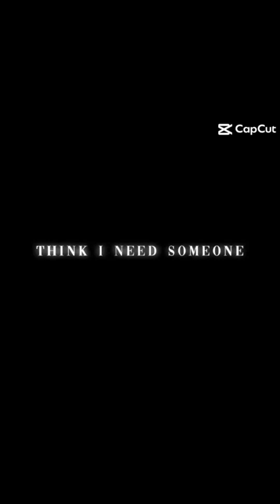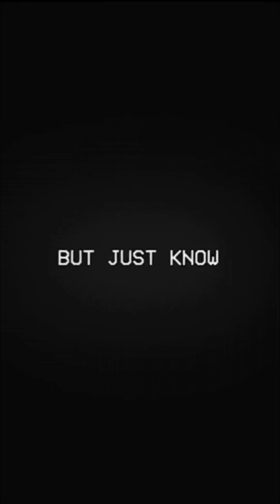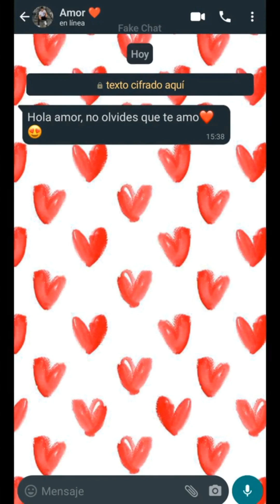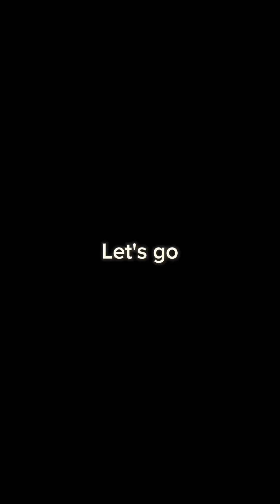𝐸𝑑𝑖𝑡𝑠 ℎ𝑒𝑐ℎ𝑜𝑠 𝑝𝑜𝑟 𝑚𝑖 😊❤✨ 𝑝𝑎𝑟𝑎 𝑚𝑖𝑠 𝑢𝑛𝑖𝑐𝑜𝑠 𝑖𝑑𝑜𝑙𝑜𝑠. ❤️‍🩹❤️‍🩹❤️‍🩹❤️‍🩹